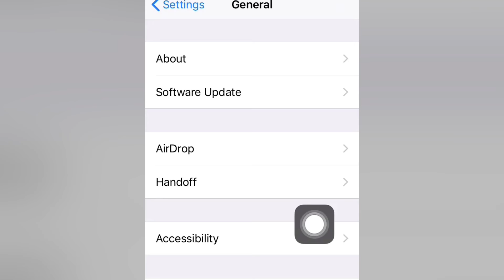iphone flash light on call and text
enable flash light